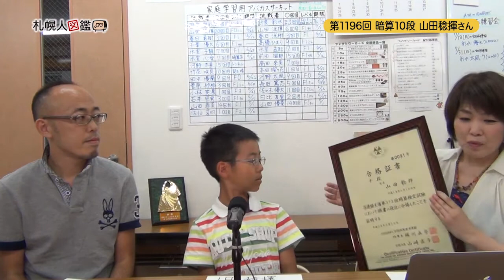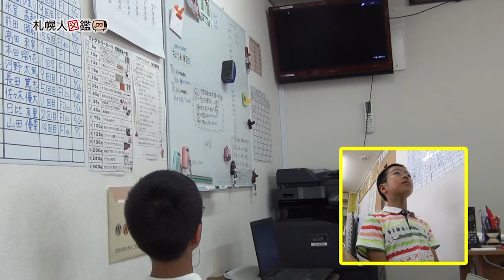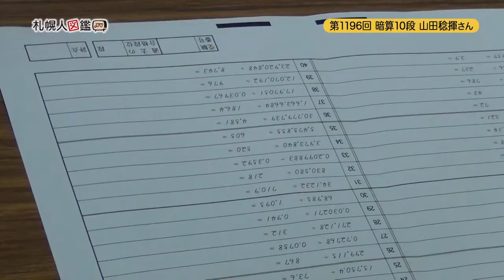第1196回 暗算10段の小学４年生 山田稔揮さん